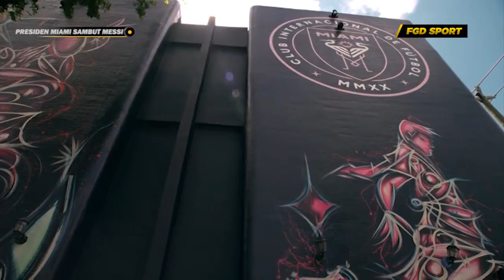Tak Seperti Boss PSG!! Begini Cara Presiden Intermiami Sambut Lionel Messi Di Liga Amerika